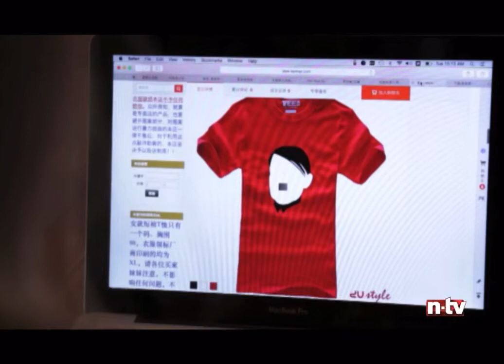Nazi-Devotionalien werden in China offen verkauft (Heil Hitler Taxifahrer komplettes Video) [n-tv]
Hitler-Gruß für Deutsche im Taxi:
Nazi-Devotionalien werden in China offen verkauft

Das komplette Video mit dem Heil Hitler Taxifahrer.

Alle Rechte gehen an n-tv!